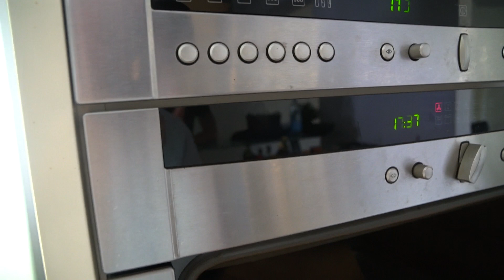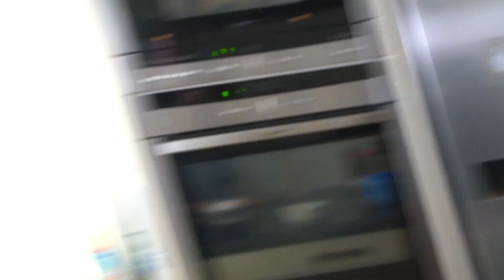ALLE KEKSSORTEN ZU EINEM RIESENKEKS MIXEN !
Fortnite CreatorsCode: Anderson

✗ bringt Licht in dein Leben
✗ hiermit filmen wir
✗ hiermit schneiden wir